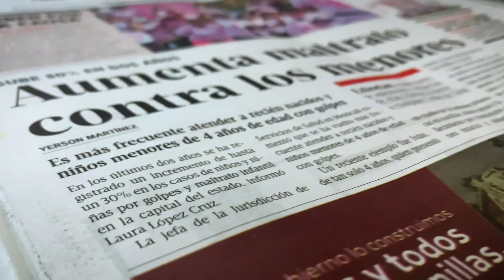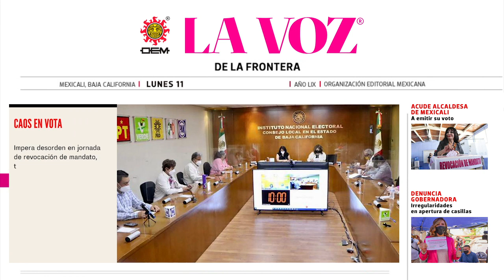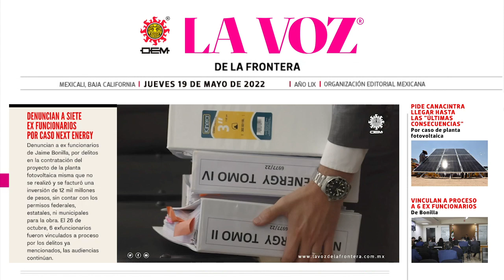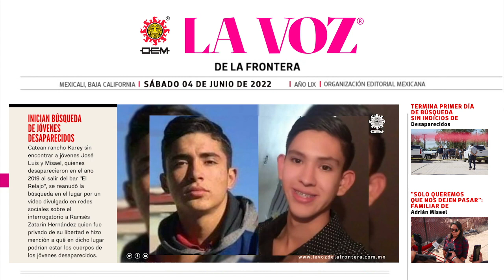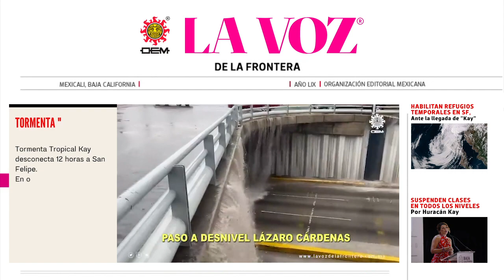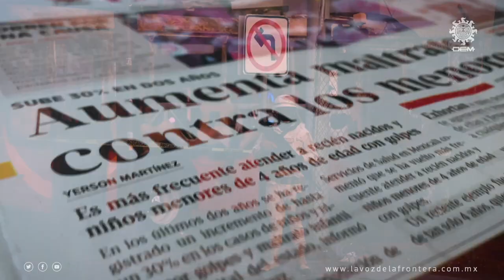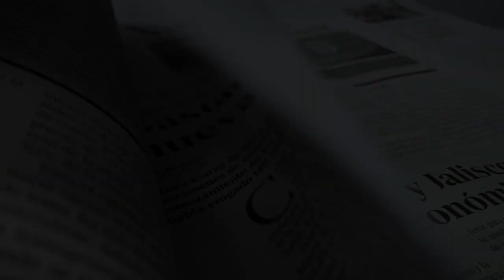Línea del tiempo de las noticias más impactantes de Baja California | La Voz de la Frontera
La Voz de la Frontera te comparte esta línea de tiempo para recordar las noticias que impactaron a los mexicalenses.